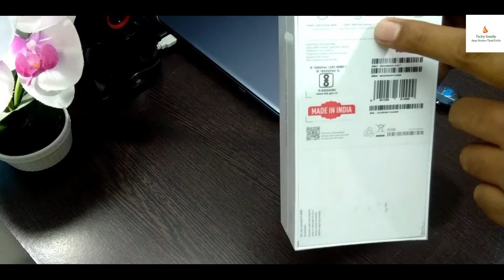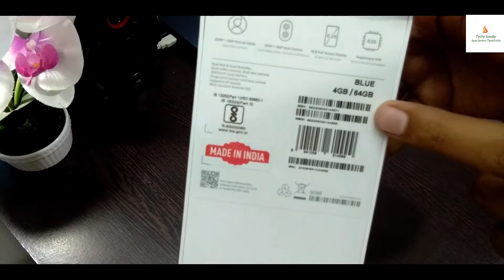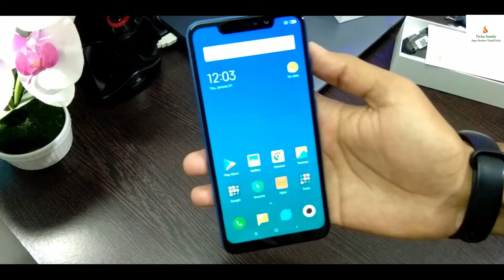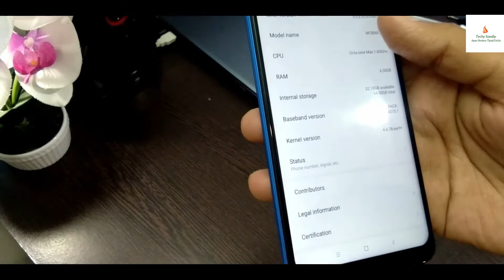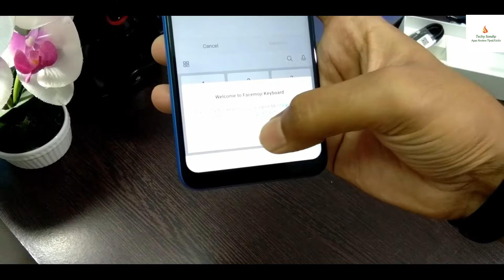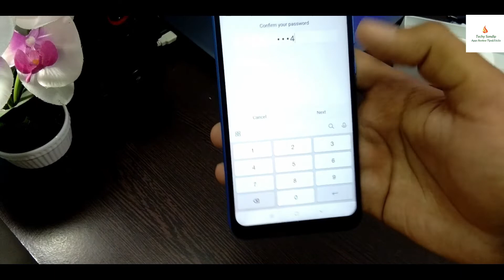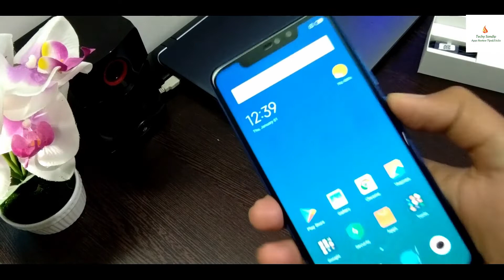Redmi Note6 Pro Unboxing & first look||Should you buy it?||Hindi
Hey guys, today in this video i will unboxing Redmi Note6 Pro and share you it's first look...
And it's really update??? Should you buy this???

So ajj ke ish video Mai unboxing Kiya hu Redmi Note6 Pro .. or yeh phone Kya apko Lena chahiye ya nhi sab kuch ish video mai ap savise share Kiya hu...so please ish video ko jarur pura dekhiye ...

And if you are enjoyed this video smashed that like 👍 button...and if your are not enjoyed this video so hit the dislike👎 button.

previous some videos:-